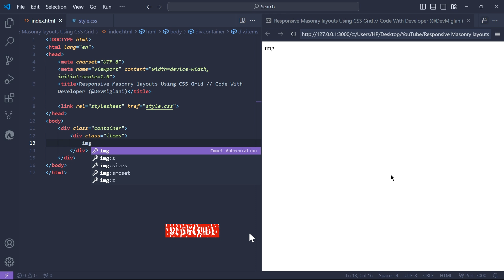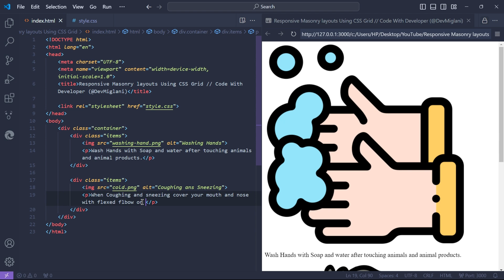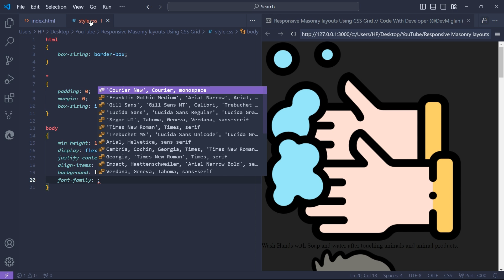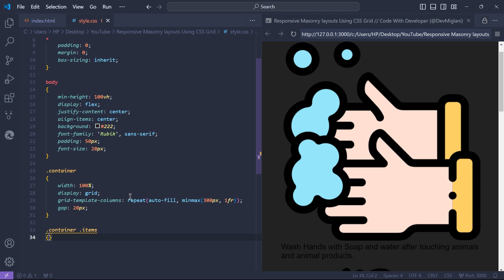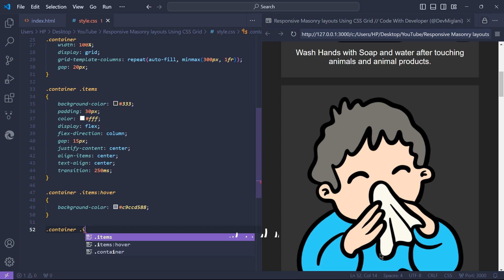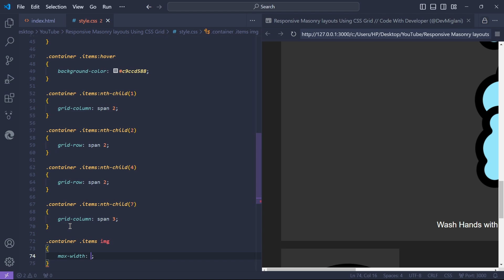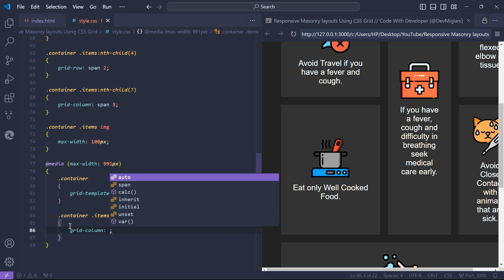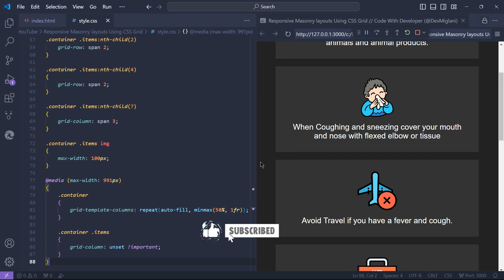Responsive Masonry layouts Using CSS Grid | CSS3 Grid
✨Tags✨
Responsive Masonry Layouts
Create Masonry Layouts With CSS Grid
CSS Masonry Layout Using Grid
Responsive Masonry Layout
Masonry Style Layout With CSS Grid
CSS Responsive Masonry Grid Layouts
Masonry With CSS Grid Layout
How To Create Masonry And CSS Hybrid Grid Layout
CSS Only Masonry Layout
Masonry Layout
CSS Masonry With Grid
Pure CSS 3 Masonry Grid Layout
Responsive Items
CSS Grid Layout
CSS Masonry
Pure CSS Masonry 2024
CSS3 Responsive
CSS Grid